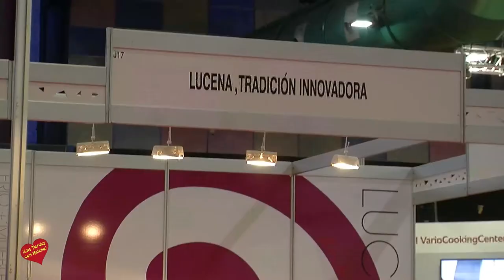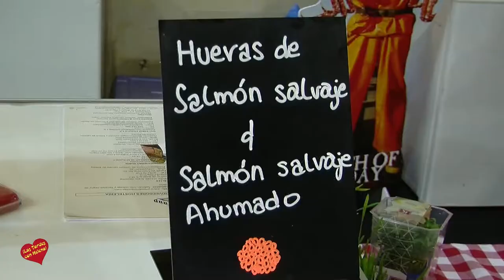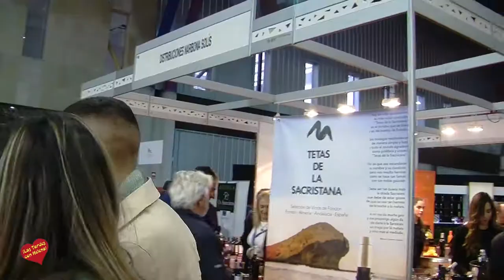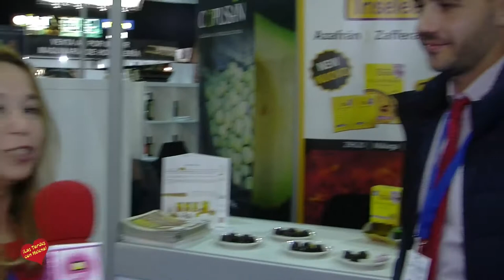XX Edicio de H&T PAlacio de Congresos de Málaga